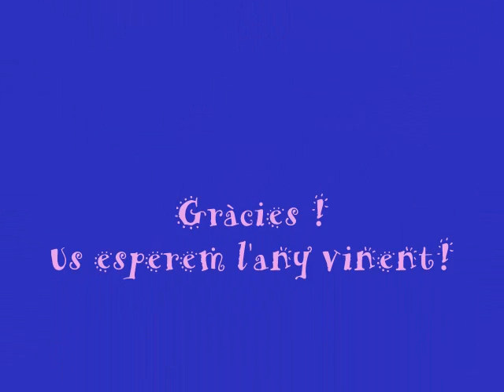JORNADA ESPORTIVA 2010 - LA BASTIDA.wmv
Activitats d'educació física. Escola Wagner - alumnes del mòdul superior d'EF de l'institut La Bastida de Santa Coloma de Gramenet.